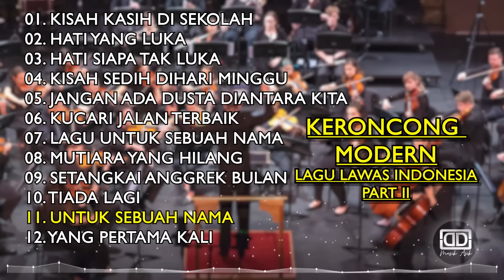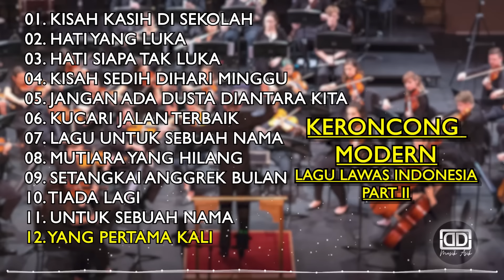KERONCONG COVER TEMBANG LAWAS INDONESIA PART 2 ( KUMPULAN KOMPILASI KERONCONG )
Kumpulan Keroncong Modern Tanpa Jeda Iklan

List:
0:00    KISAH KASIH DI SEKOLAH
05:52 HATI YANG LUKA
13:12 HATI SIAPA TAK LUKA
19:23 KISAH SEDIH DIHARI MINGGU
24:05 JANGAN ADA DUSTA DIANTARA KITA
28:56 KUCARI JALAN TERBAIK
34:22 LAGU UNTUK SEBUAH NAMA
38:40 MUTIARA YANG HILANG
42:25 SETANGKAI ANGGREK BULAN
46:50 TIADA LAGI
52:49 UNTUK SEBUAH NAMA
58:13 YANG PERTAMA KALI